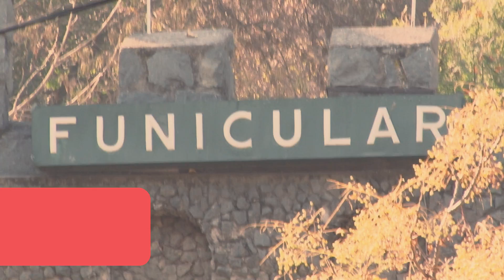Día del Patrimonio Cultural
El día 29 de mayo, se celebró el día del patrimonio cultural, en el cual los edificios públicos estuvieron abiertos a la ciudadanía